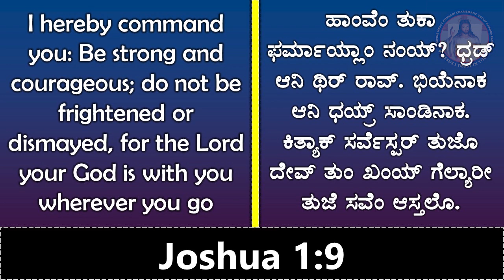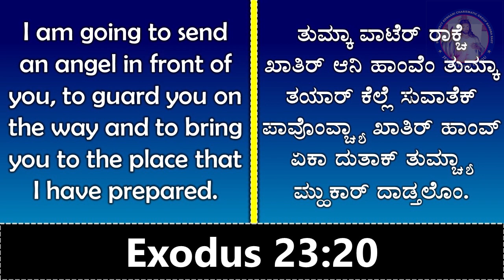I won't leave you orphaned (8th Nov. 20)